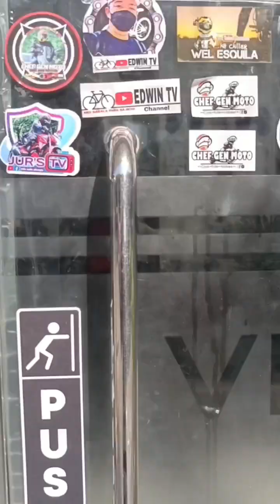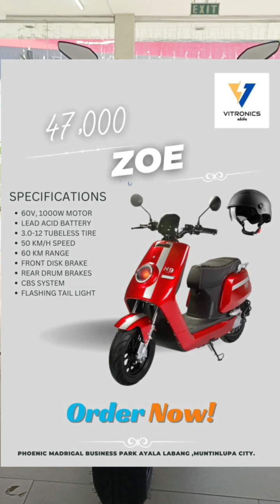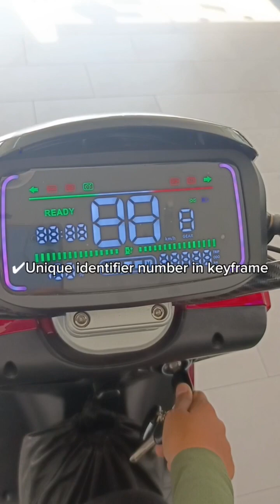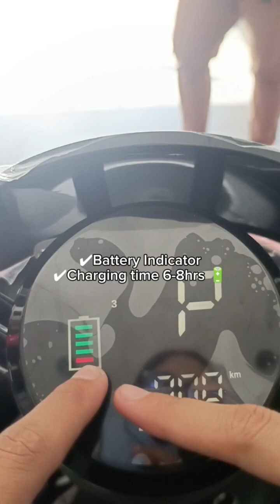Kutsinta girl is in Vitronics ebike 😱